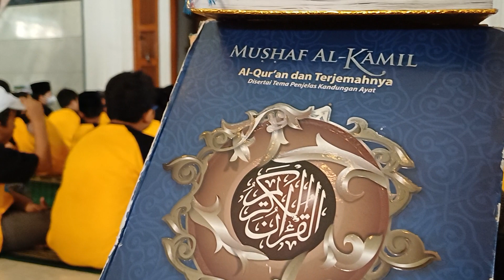Pemberangkatan Studi Wisata Monas & Monumen Pancasila Sakti ditandai Pidato dari Yayasan